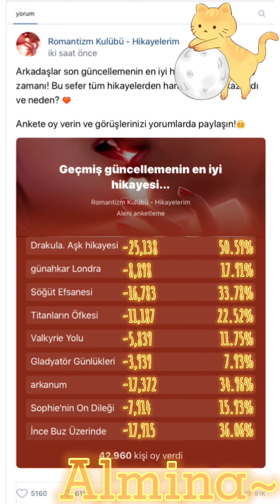Romantizm Kulübü : “Güncellemenin En İyi Hikayesi...” ( Anket )